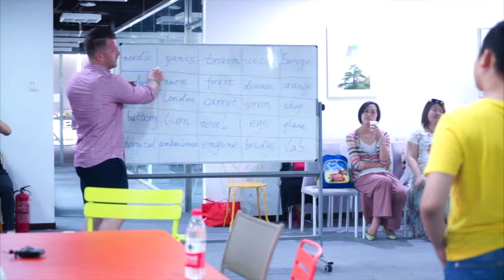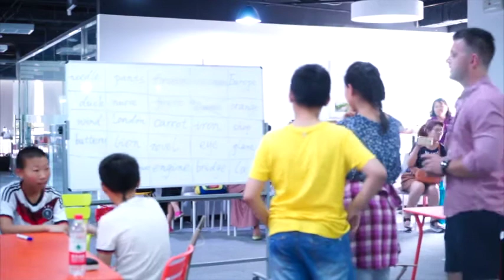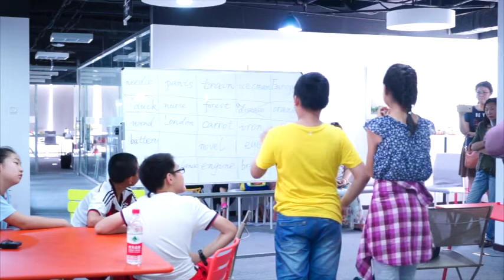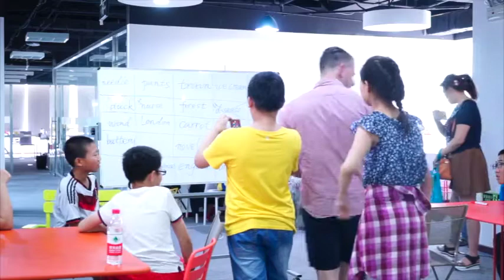Boxfish Promotional Class // Beijing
A demo class I taught for BOXFiSH in Beijing, China